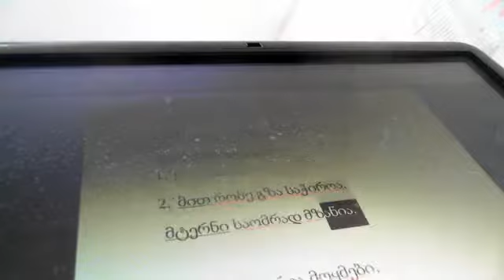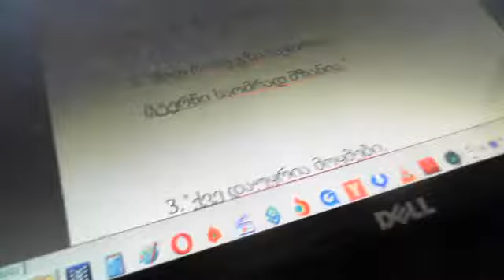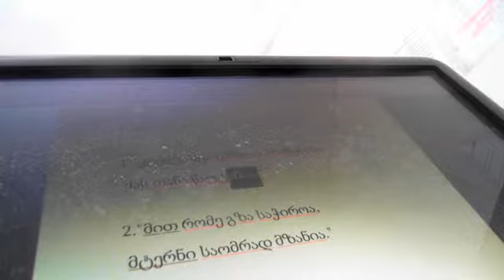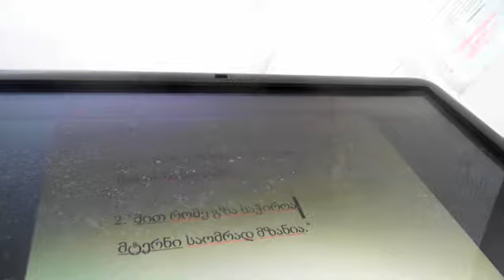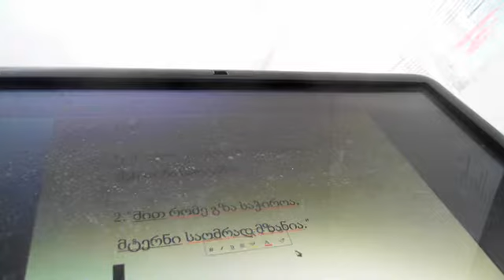SHOTA RUSTAVELI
Deep analysis of the great poem :'The knight in the panther's skin'
by Shalom Barel.